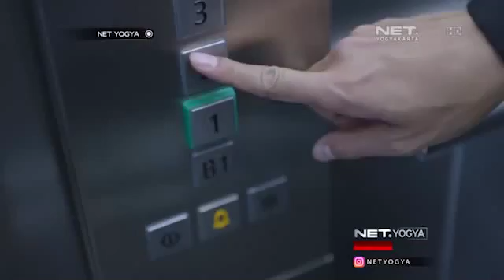Atlet Peraih Medali Emas Asian Games 2018